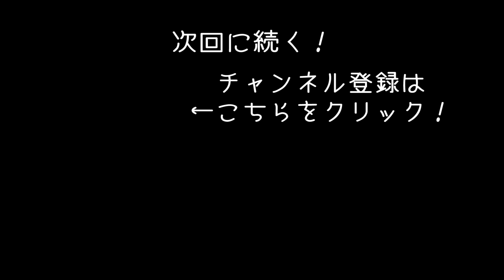【Mist Survival】新作サバイバルゲームで巨大クマに襲われる【アフロマスク】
謎の霧に包まれた世紀末世界でサバイバルする「Mist Survival」のゲーム実況です。
今回は巨大なクマに襲われます！